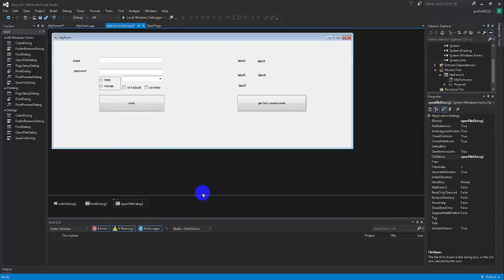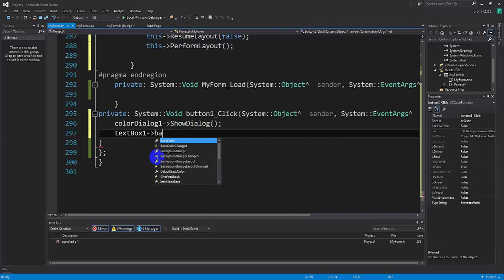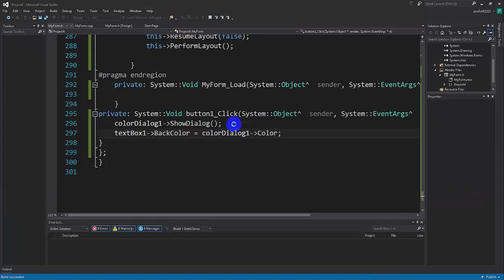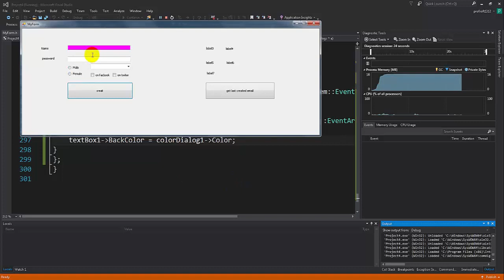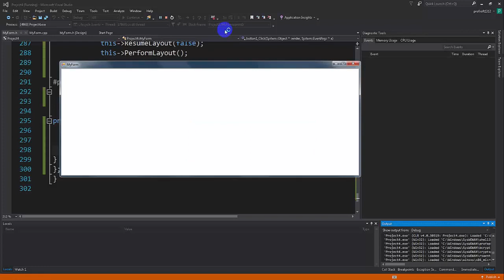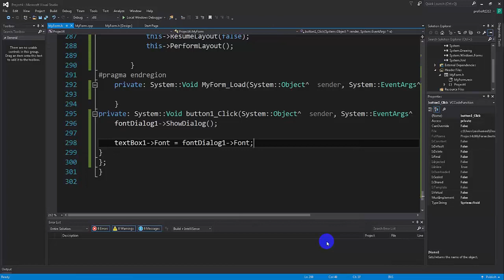Visual c++ gui [ARABIC] - Dialogs